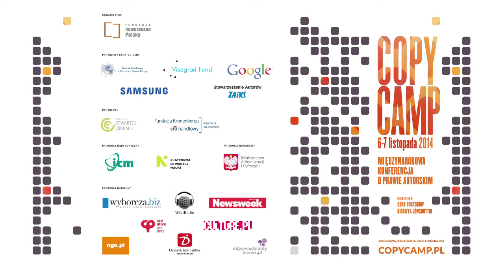Anna Gruhn - CopyCamp 2014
Wystąpienie Anny Gruhn "Aaa opatentuję? Co i po co patentują najaktywniejsze patentowo polskie uczelnie?" na konferencji CopyCamp, która miała miejsce 6-7 listopada 2014 w Warszawie.

Anna Gruhn – koordynatorka projektu Edukacja Medialna w fundacji Nowoczesna Polska, współautorka „Katalogu Kompetencji Medialnych i informacyjnych”, felietonistka portalu mises.pl.

Presentation of Anna Gruhn "Will I patent it? What and why do the most patently active Polish universities patent?" at the CopyCamp conference which took place on the 6th and 7th of November 2014 in Warsaw.

Anna Gruhn – coordinates the project of media education in the Modern Poland Foundation, co-author of the Catalogue of Media and Information Literacy, columnist of the mises.pl website.